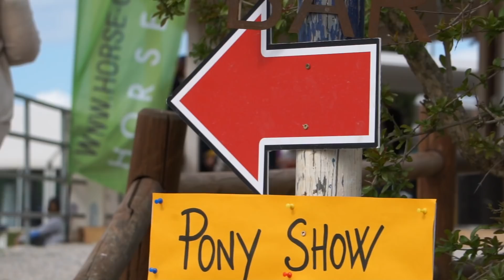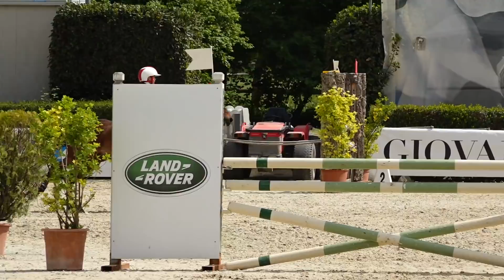PONY MASTER SHOW - AREZZO 28-29-30 APRILE 2018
Al Pony Master Show tenutosi all'Arezzo Equestrian Centre il 28-29-30 Aprile 100 binomi si sono sfidati per guadagnarsi il sogno di saltare a Piazza di Siena. I posti disponibili erano solo per i 20 migliori. Dei 100 sfidanti le ragazze del Centro Ippico A Colori, Silvia Mungiello (Cat 105), Giorgia D'Angelo (Cat 110) e Zoe Lia (cat.115), capitanate dall’istruttrice federale Sofia Cappelletti si sono qualificate. Nessun altro club avrà tre pony a Piazza di Siena. Completa lo strepitoso successo Asia Zannino, che entrando in premiazione tre giorni su tre nella categoria immediatamente inferiore dimostra di essere pronta per volare a Roma l'anno prossimo.
Ecco il video delle gare.